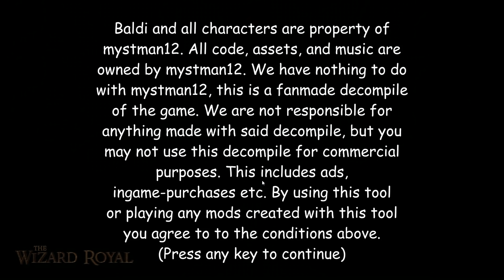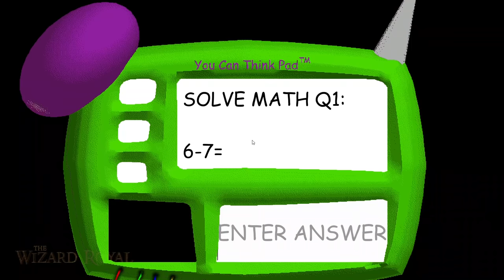Baldi Has Died [Baldi's Basics] #2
baldi story. he was dead. how could you die? because the trap was very sharp knife. maybe the suicide of the baldi has been taken to the hospital can not recover because the heart was stabbed can no longer. baldi died in the grave. I really miss
you want mod?? release soon Sept 21th !

Link Mod Baldi's Basics The Final Darkness (Chapter 3)

Full Version!

good luck